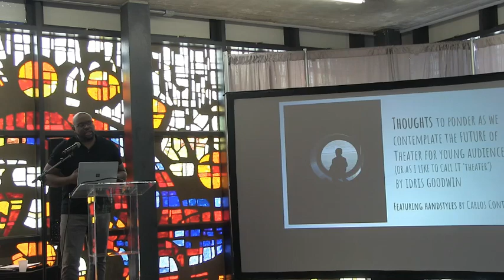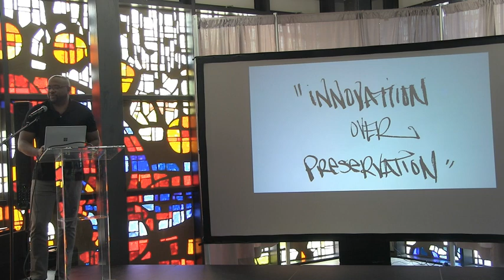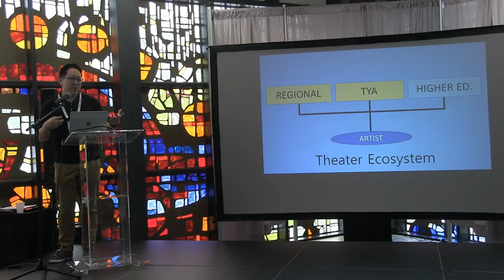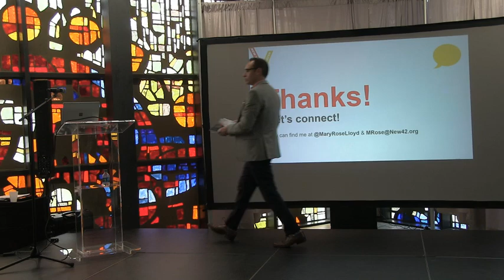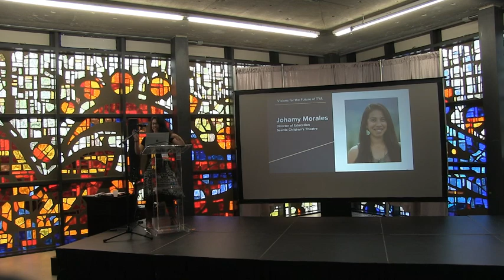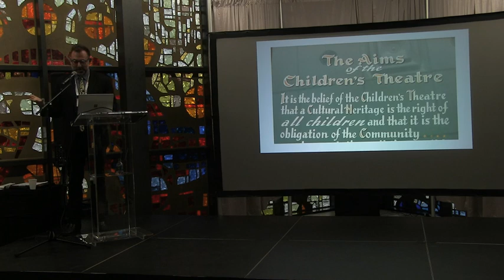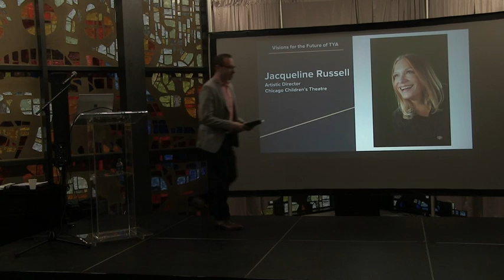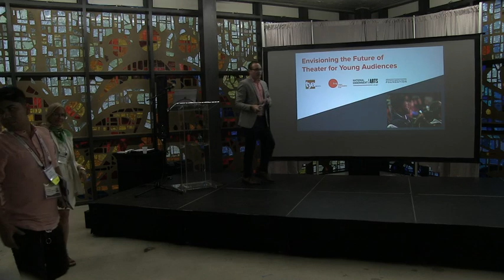Visions for the Future from the TYA Post-Conference at TCG Miami 2019 on Saturday 8 June 2019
Visions for the Future: Presentations from TYA Leaders

Idris Goodwin, Producing Artistic Director, StageOne Family Theatre
Min Kahng, Playwright and Composer
Mary Rose Lloyd, Senior Director of Artistic Programming, The New Victory Theater
Johamy Morales, Director of Education, Seattle Children’s Theatre
Ernie Nolan, Executive Artistic Director, Nashville Children’s Theatre
Jacqui Russell, Founder and Artistic Director, Chicago Children’s Theatre

Seven dynamic leaders from across the TYA field offer presentations posing tangible yet big ideas for the future of the industry.